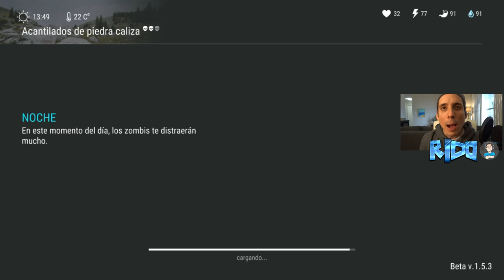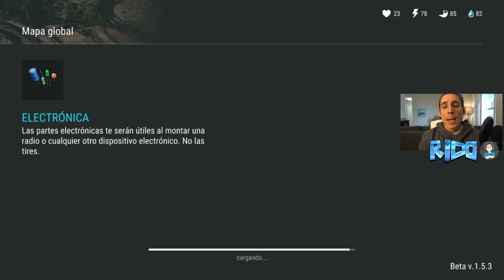Como Farmear en Zonas Naranja DESNUDOS Y SIN COMIDA | LAST DAY ON EARTH: SURVIVAL | [RidoMeyer]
Una forma FACIL y ECONOMICA para farmear en las Zonas Naranja de categoria 2 llevando solamente 1 arma fisica y completamente desnudos y sin NADA de comida. La idea de este video es que aprendan como recolectar recursos sin gastar practicamente nada, y de esta forma puedan crecer mucho mas rapido y sin complicaciones.

►Como Farmear en Zonas Rojas con solo UN MACHETE...! | LAST DAY ON EARTH: SURVIVAL

◕◕ SERIES POPULARES ◕◕
►Tutoría y Trucos en Last Day on Earth